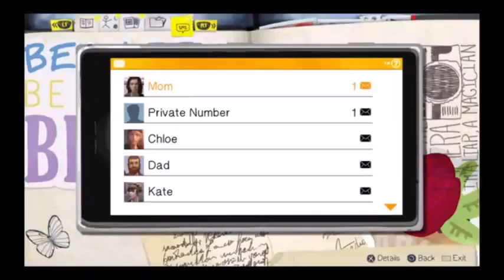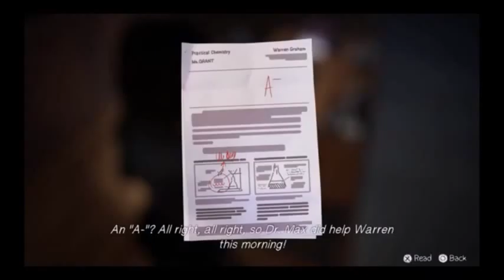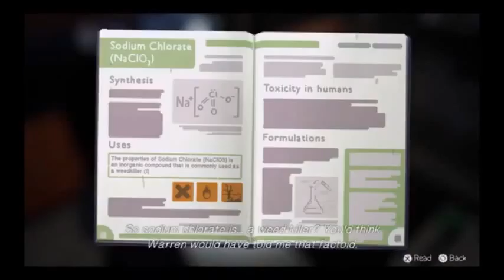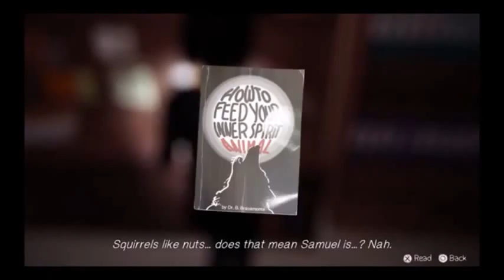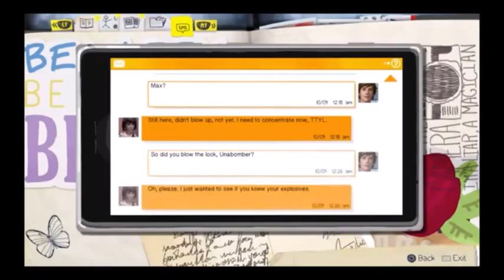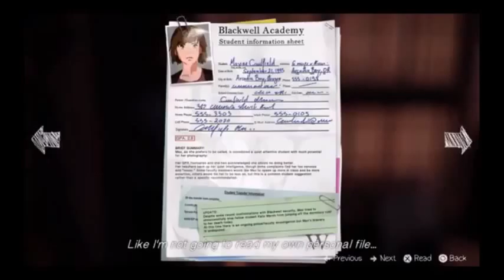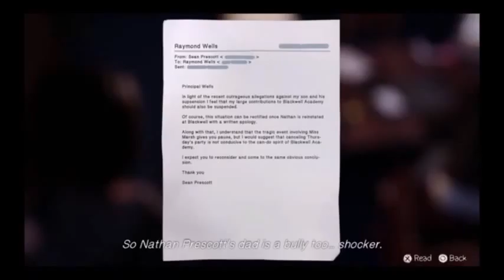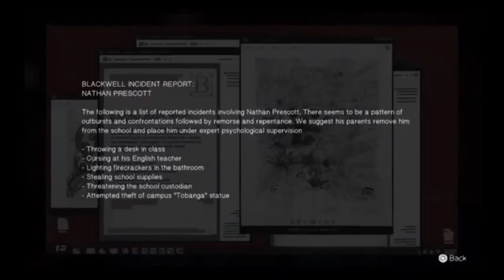PRINCIPAL'S OFFICE - Life Is Strange - Episode 3 Part 2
Rifling through the office I found some interesting, juicy, tidbits regarding a certain person.